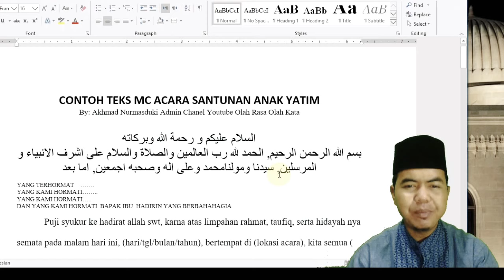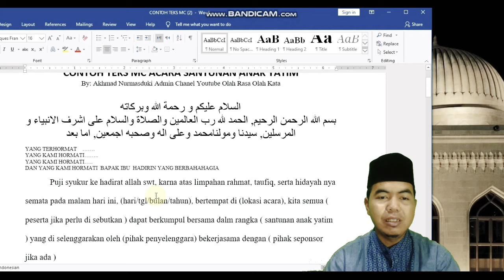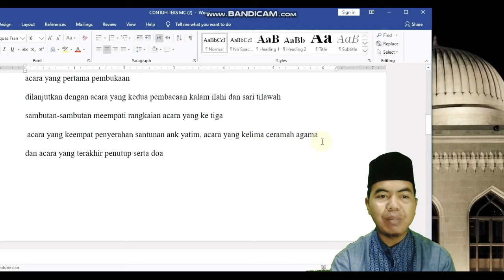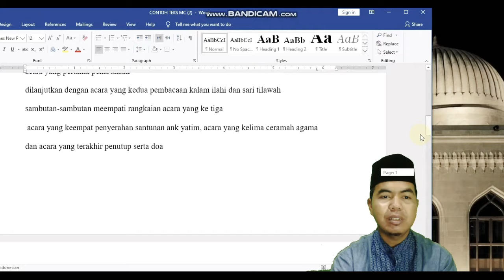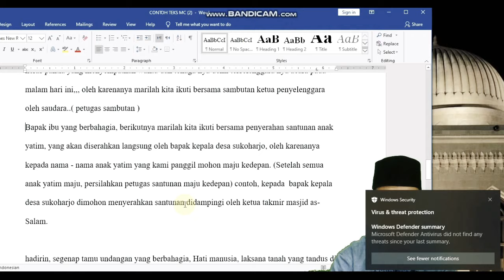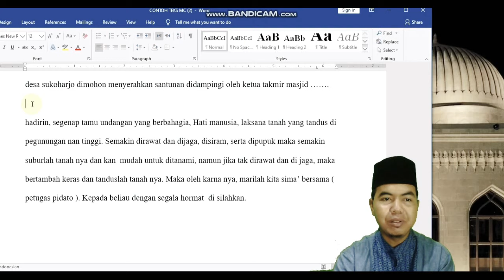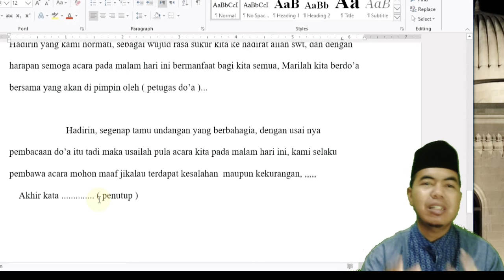CONTOH MC / PEMBAWA ACARA SANTUNAN ANAK YATIM (LENGKAP + TEKS)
mohon maaf untuk video ini kami tidak lagi menerima permintaan teks🙏